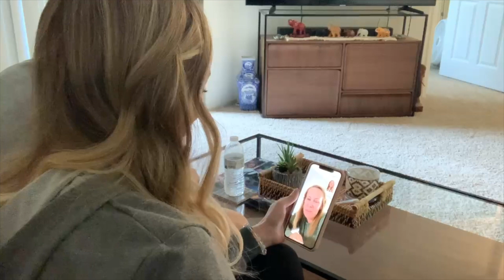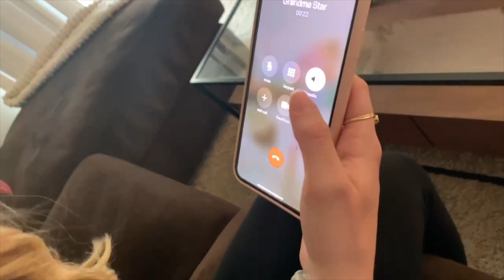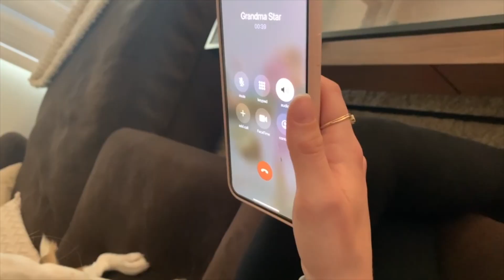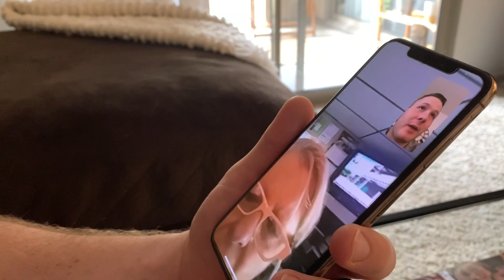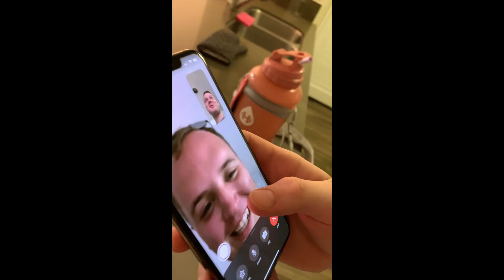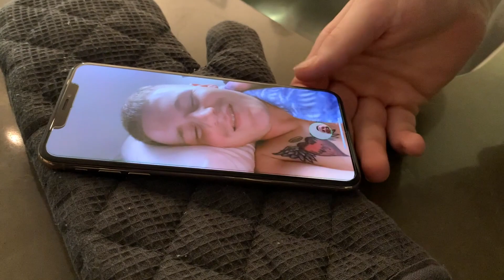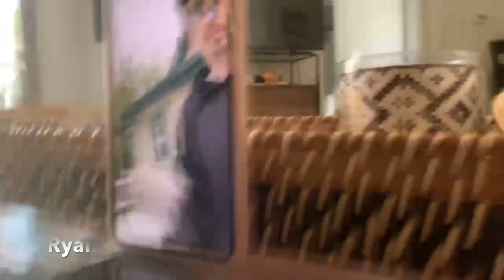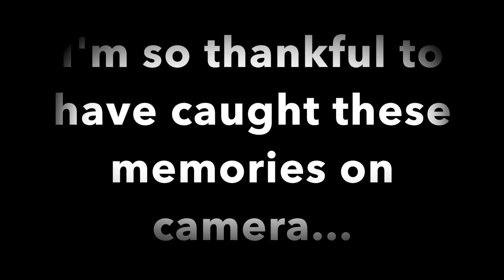TELLING FAMILY & FRIENDS WE ARE PREGNANT // THEIR REACTIONS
Another video I hold close to my heart. Here is how we told family and friends that we are expecting a baby! Sadly, we currently live in a different state than most of our family so we had to utilize FaceTime to tell mostly everyone. Still thankful we got to see their reactions and faces when they heard the news.

P A I G E